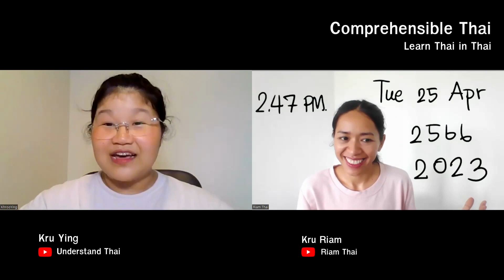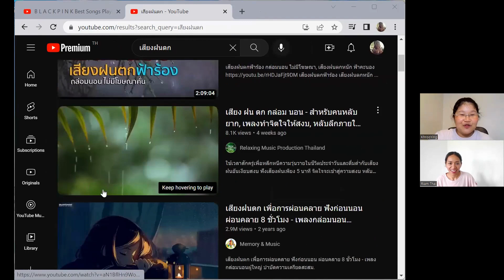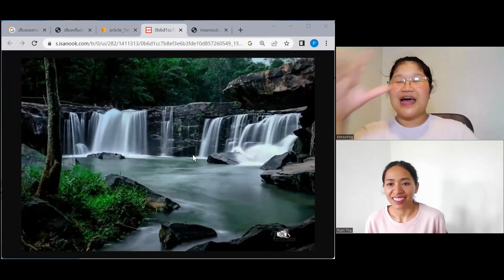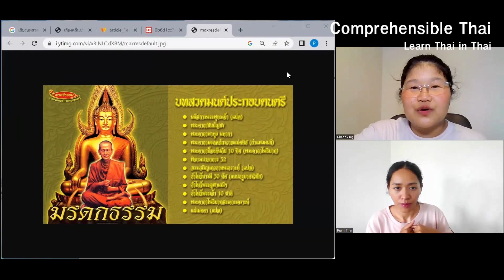Sounds for Sleeping (Learn Thai in Thai: Advanced Beginner)